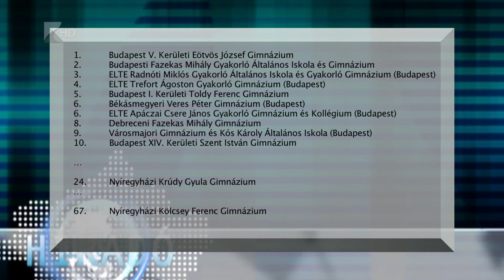Előkelő helyezés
Előkelő helyezést ért el a legjobb gimnáziumok országos rangsorában a nyíregyházi Krúdy Gyula Gimnázium. A középiskola a 24. helyet szerezte meg a listán. Az intézmény igazgatója azt mondta 35 perc című műsorunkban: a versengés helyett az együttműködés erősítését tették pedagógiai programjuk középpontjába.